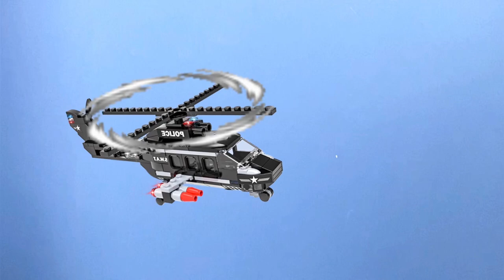暴風號機動作戰巴士- 酷炫的特警隊woma積木組裝玩具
此款積木模型有高達1014件零件，逼真的特警部隊，是值得收藏或訓練手腦並用組裝的模型玩具。
S.W.AT建置模組 有四種款式可供選擇特種部隊系列產品 出口級ABS塑料 酷炫的特警隊玩具一個打擊所有犯罪團伙的防暴部隊 雷暴裝甲車 呼叫空運貨機 保衛作戰指揮車特別警署
woma C0547A-DS